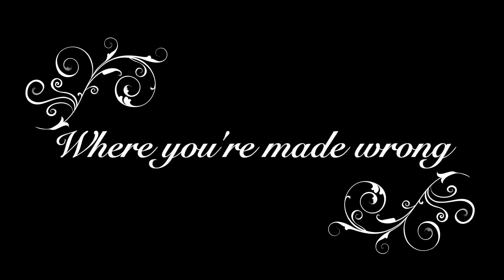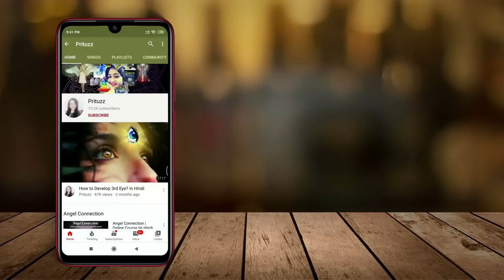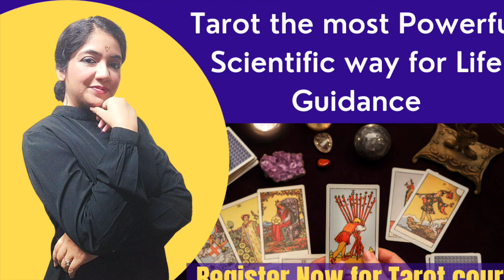How to know Right from Wrong? in Hindi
Do you take decisions and regret later just because you did it all wrong? and do you want to know how to always be right? Watch this video now...